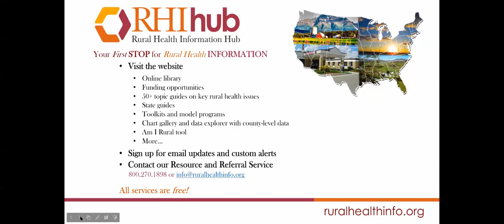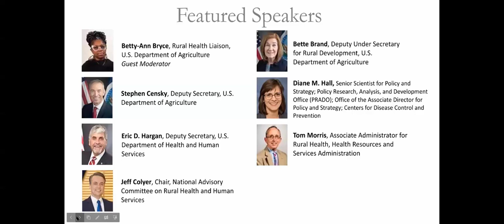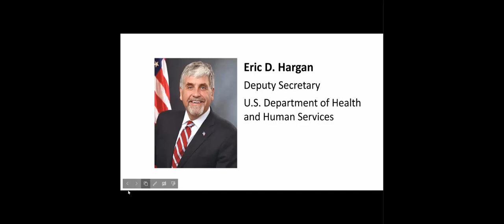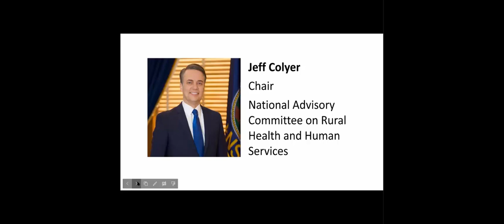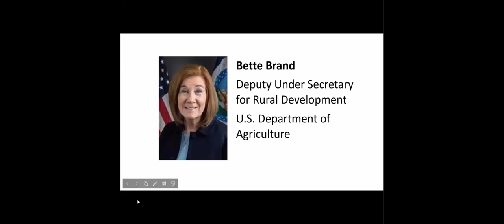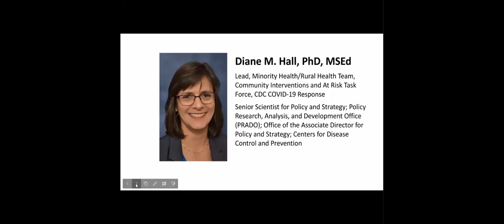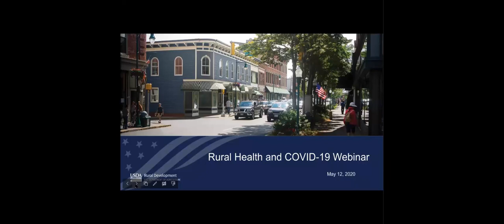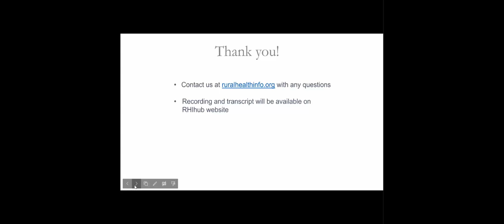Rural Health and COVID-19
Recording of a webinar presented May 12, 2020 with the U.S. Department of Health and Human Services (HHS) and the U.S. Department of Agriculture (USDA).

This webinar provides an overview of the rural health focused efforts by HHS and USDA and highlight specific tools and resources to help combat COVID-19.

Featured Speakers:
- Eric D. Hargan, Deputy Secretary, U.S. Department of Health and Human Services
- Stephen Censky, Deputy Secretary, U.S. Department of Agriculture
- Jeff Colyer, Chair, National Advisory Committee on Rural Health and Human Services
- Bette Brand, Deputy Under Secretary for Rural Development, U.S. Department of Agriculture
- Diane M. Hall, PhD, MSEd, Senior Scientist for Policy and Strategy; Policy Research, Analysis, and Development Office (PRADO); Office of the Associate Director for Policy and Strategy; Centers for Disease Control and Prevention
- Tom Morris, Associate Administrator for Rural Health, Health Resources and Services Administration
- Betty-Ann Bryce, Rural Health Liaison, U.S. Department of Agriculture